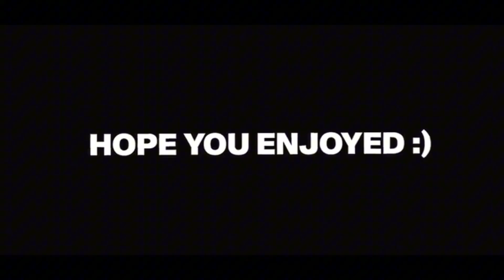Ep 4: Pop The Least Attractive Persons Balloon Or Find Love! 😳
Welcome to the fourth episode of Love In The Spotlight where my friends go on a blind date to find true love ❤️

Kindly hit me up on Instagram